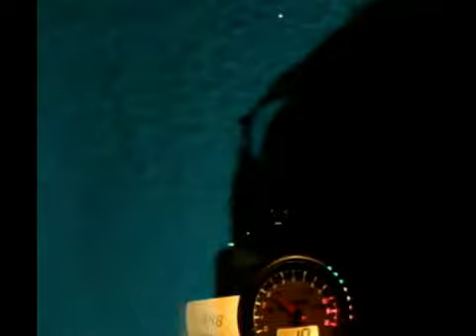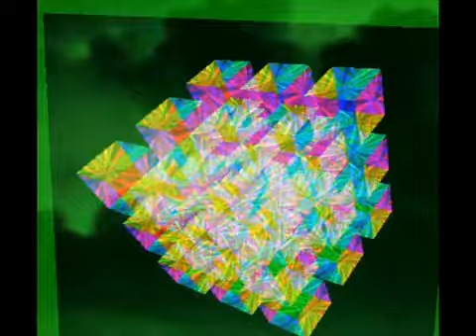Motorcycle Diaries 2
Broken relationships, and fucked up dreams. Be a survivor.
I AM THE HIGHWAY - Pearls and swine bereft of me
Long and weary my road has been
I was lost in the cities
Alone in the hills
No sorrow or pity for leaving I feel

I am not your rolling wheels
I am the Highway
I am not your carpet ride
I am the sky

Friends and liars don't wait for me
'Cause I'll get on all by myself
I put millions of miles
Under my heels
And still too close to you
I feel

I am not your blowing wind
I am the lightning
I am not your autumn moon
I am the night, the night..

Yeeah
But I am not your blowing wind
Yeeeh, Yeeeh, Yeeeh, Yeeeh.
WHAT YOU ARE - And when you wanted me,
I came to you.
And when you wanted someone else,
I withdrew.
And when you asked for light,
I set myself on fire.
And if I go far away,
I know you'll find another slave.

from what you want.
Now I'm free
from what you need.
Now I'm free
from what you are.

And when you wanted blood,
I cut my veins.
And when you wanted love,
I bled myself again.
Now that I've had my fill of you,
I'd give you up forever.
And here i go far away,
I know you,
you'll find another slave.

Then a vision came to me
when you came along.
I gave you everything but then
you wanted more.